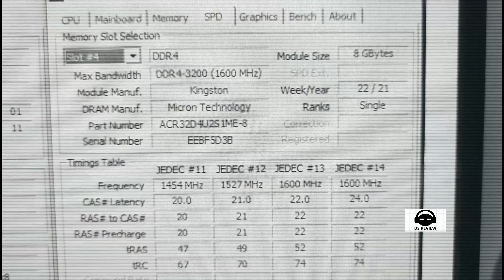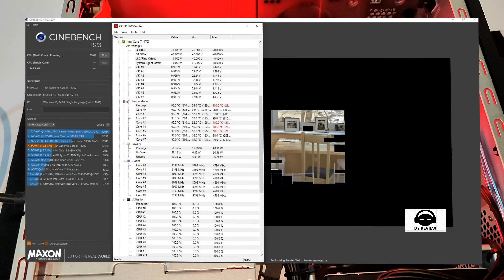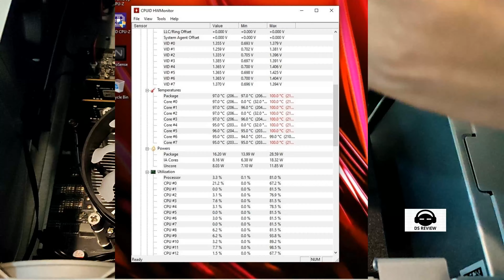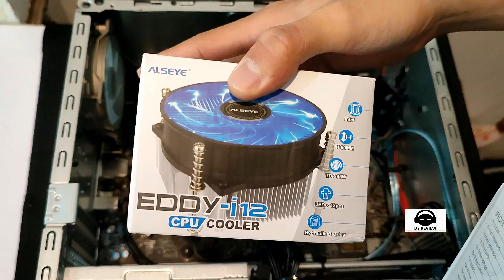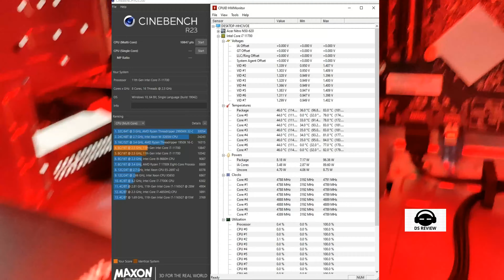PERJUANGAN GANTI HSF CPU COOLER ACER NITRO N50 620 DEEPCOOL ICE MINI EDGE FS V2 DS REVIEW INDONESIA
Disini saya lagi bereksperimen kembali di pc acer nitro n50 620 saya yang masih standar, dari awalnya memakai hsf cooler bawaan acer dan sudah saya coba ganti thermal pastanya dengan deepcool g40 suhu masih tembus 90*c saya coba ganti dengan 2 buah hsf alseye edy i12 dan as gh115x ternyata tidak kompatibel, tapi perjuangan saya tidak berhenti disitu saja, silahkan ditonton sampai habis.

8GB DDR4 3200 MHz RAM (Upgradable to 64 GB of Dual-channel DDR4 )
512GB M.2 PCIe SSD
Integrated AX Wireless LAN (WiFi 6)
Bluetooth 5.0
Dimension : 175 (W) x 386 (D) x 392 (H) mm
WLAN : 802.11AX/AC/a/b/g/n, aggregate bandwidth up to 867 Mb/s ; Bluetooth® 4.0 LE LAN : Gigabit Ethernet
USB Keyboard + Mouse include
Inputs and outputs
Front/Side I/O connectors
• Card reader: N
• Audio jack(s): 2
• USB 3.2 Gen2 Type A port(s): 1
• USB 3.2 Gen2 Type C port(s): 1
Rear I/O connectors
• LAN port(s): 1
• Audio jack(s): 3
• USB 2.0 Type A port(s): 2
• USB 3.2 Gen1 Type A port(s): 2
• USB 3.2 Gen2x2 Type C port(s): 1

NO HP KHUSUS BUAT REVIEW:  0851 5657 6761